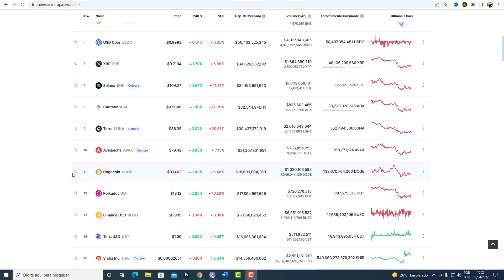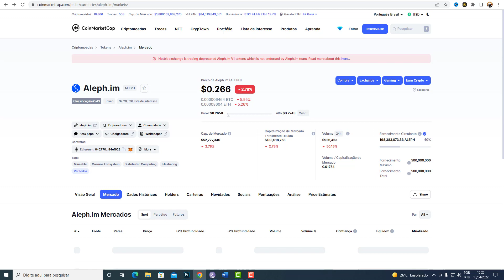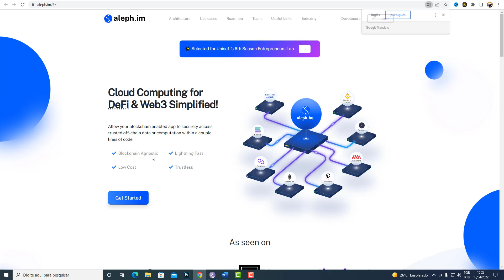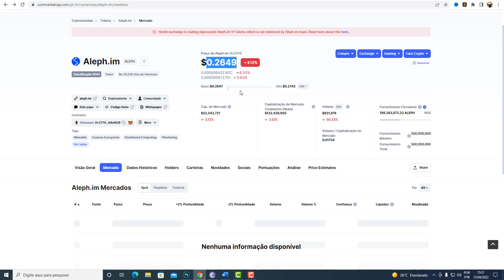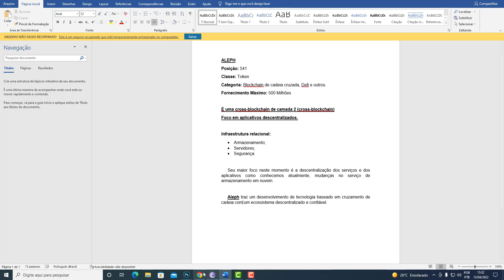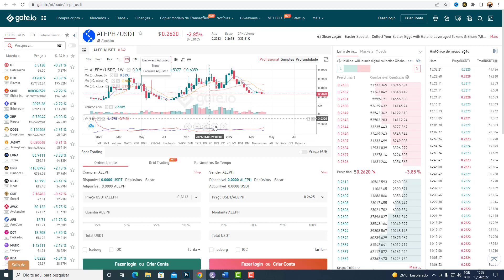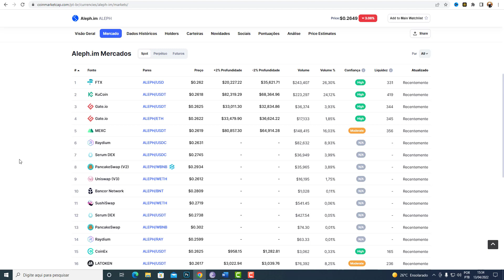ESSA CRIPTOMOEDA PODE EXPLODIR APÓS A LISTAGEM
Em agosto de 2018, Binance e outras três grandes bolsas arrecadaram US$ 32 milhões para um projeto de moeda estável. A ideia de moedas estáveis é fornecer uma criptomoeda sem a notória volatilidade do Bitcoin e outros ativos digitais populares.[8] token